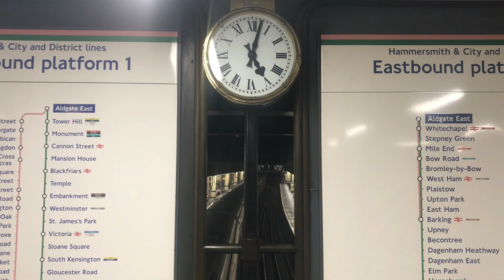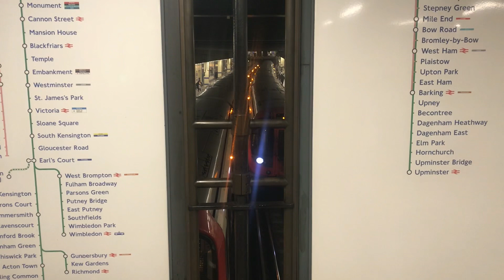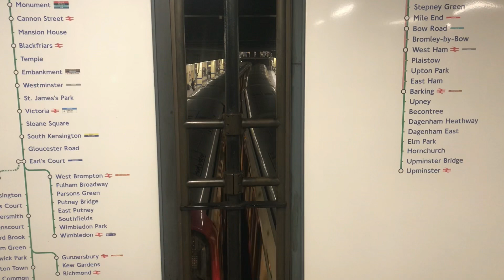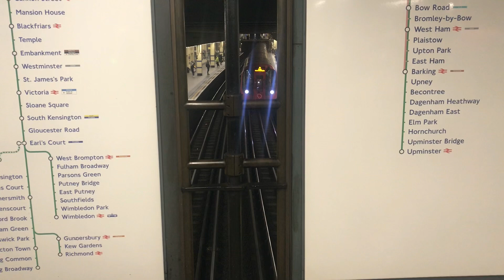District and Hammersmith & City Lines @Aldgate East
Aldgate East station is placed close to the Whitechapel Gallery building near Whitechapel and Royal London Hospital. This station is served by two lines known as both Hammersmith & City, and District line services via West Ham, Barking, Liverpool Street, King’s Cross St Pancras, Tower Hill, Westminster, Victoria, Earl’s Court, Baker Street, Edgware Road and Paddington.